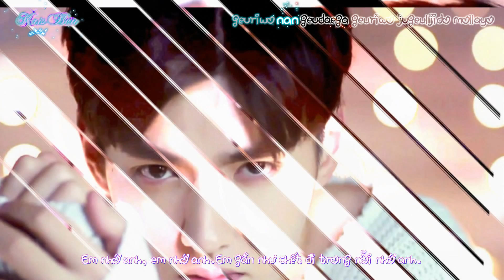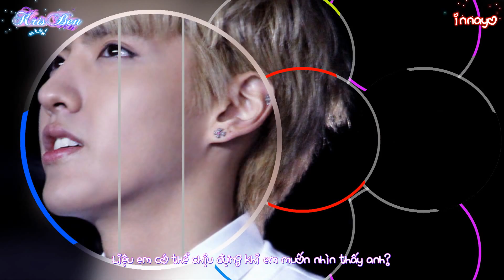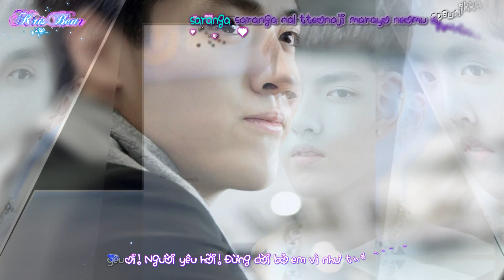[FMV][ Viet Sub] Kris - Wu Yi Fan -The Rumble Fish Love (OST The Faith)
Song: The Rumble Fish Love